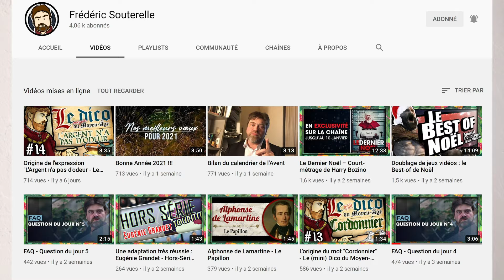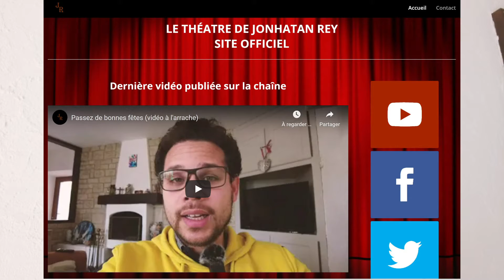Bonne année 2021 !